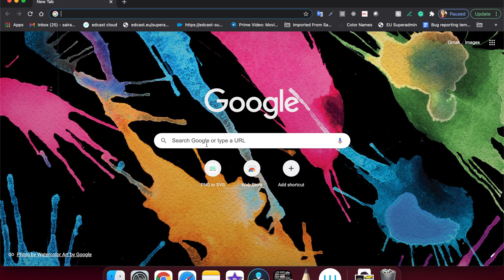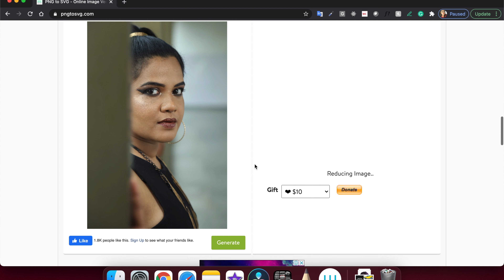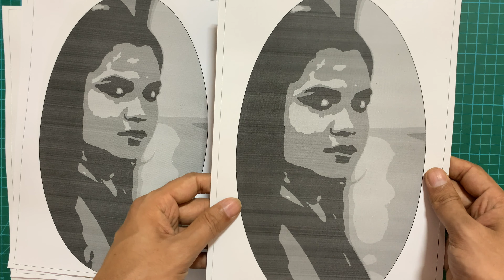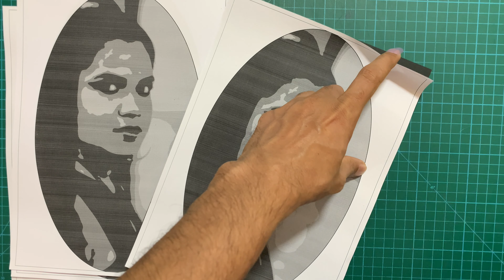HOW TO DO LAYERED PAPER CUT PORTRAIT | UNICOLOR SILHOUETTE PORTRAIT | PAPERCUT ART | PAPER CUTTING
DIY layered paper cut portrait made out of unicolour sheets of paper. Also learn how to create the template for this silhouette style layered paper cut portrait

website used to generate the template - pngtosvg.com

Layered Paper Portrait | Silhouette Portrait | Unicolor Layered Portrait | Paper cut Portrait | Paper cut art | Paper cutting art | Papercutting | Papercut

Materials used in the video tutorial:
1. Unicolour shades of grey paper from brand Paper Pep.
2. Paper cutting knife
3. 3mm thick signboard sheets to create gap between the layers
4. White PVA glue to stick the layers
5. Self healing PVC paper cutting mat
6. Toothpick to apply the glue

Happy Crafting
Genie Crafts